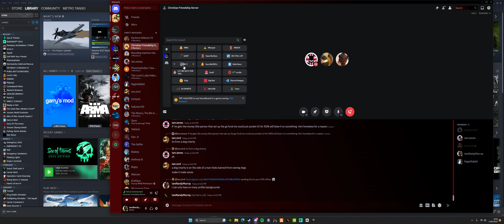Tom stop playing capybara